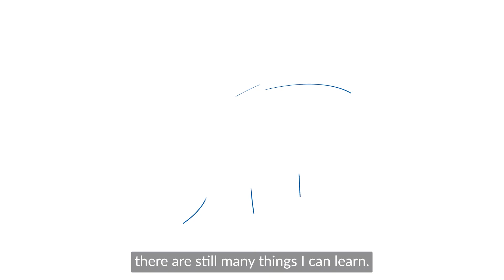O złożonej pracy DevOps Engineera w Sii Polska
Piotr, DevOps Engineerem w Sii Polska, opowiada na czym polega praca na tym stanowisku i jak można rozumieć podejście DevOps. Z video dowiesz się jak wygląda praca na stanowisku Inżyniera DevOps w Sii Polska oraz czego jeszcze – mimo wieloletniego doświadczenia – można się nauczyć podczas szkoleń. Interesuje Cię kariera DevOps Engineera? Sprawdź nasze aktualne oferty pracy i dołącz do zespołu Sii Polska